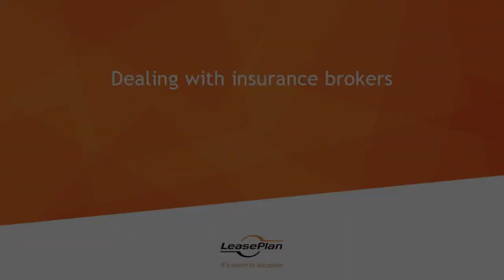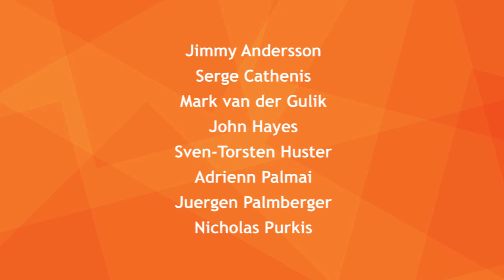Making Commercials. Teambuilding activities with Barcelona Adventure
Barcelona Adventure organise original and entertaining teambuilding activities in Barceona using film, original locations and the ingenuity of our clients.